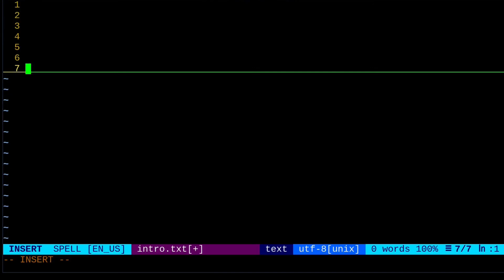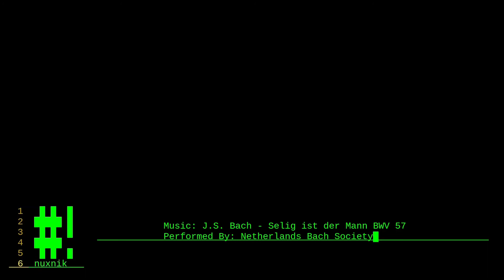Abandoned Cold War Barracks FPV - Betafpv 85x v2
These buildings, located just outside of Jena Germany, stand on the site of a former military barracks originally built for the Wehrmacht in 1938. In 1945 it was taken over by the red army (GSSD) and was used as an army barracks until 1991 when the soviet army left East Germany after the fall of the wall. The larger building is newer and was probably built in the 50s or 60s. The smaller building is one of the last of the original buildings and is in the process of being torn down.

Music: J. S. Bach - Selig is der Mann - BWV 57

Drone Specs: Betafpv 85x V2 (Ummagawd pusher config)
Camera: Insta360 Go